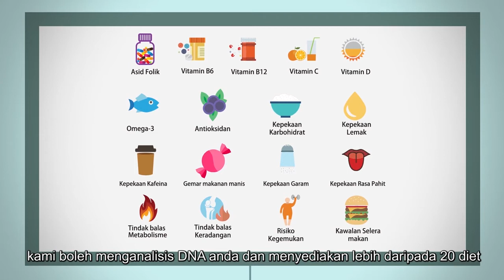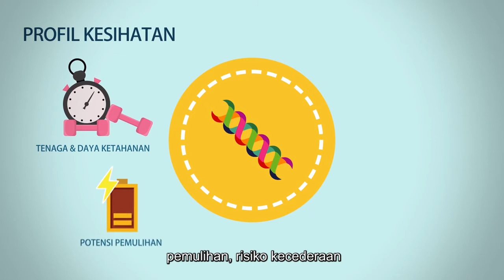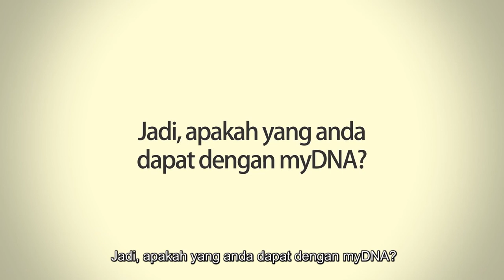PruBSN myDNA (BM)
Bongkar rahsia DNA anda! Sertai kami dari 16 - 20 Ogos 2017 di  Aras Bawah Centre Court, 1 Utama Shopping Centre (Old Wing) dan ketahui bagaimana anda boleh mendapatkan kit myDNA secara percuma!